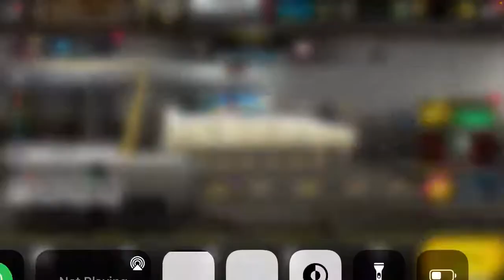Massive warfare aftermath:1kings3